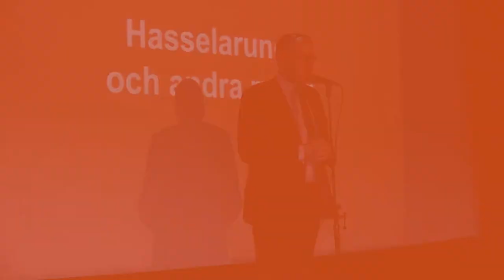Utdelning av Riksantikvarieämbetets förtjänstmedalj 2019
”För att med inspirerande utforskarglädje tolkat och förmedlat sina upptäckter om Hasselarunorna och 1800-talets folkliga skriftkultur”.

Så lyder Riksantikvarieämbetets motivering till 2019 års förtjänstmedalj, som i år tilldelas årskurs fem och deras lärare Anna Björk på Arthur Engbergskolan i Hassela.